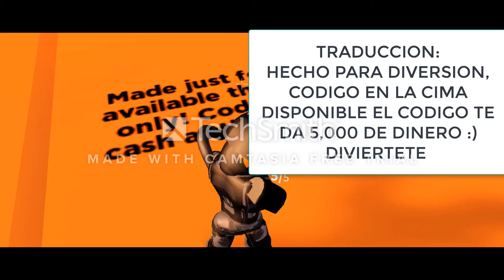CONSIGUE 5,000 DE DINERO EN JAILBREAK YA!!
🕳🕳🕳🕳🕳🕳🕳🕳🕳🕳🕳🕳🕳🕳🕳 SALUDOS A TODOS LOS COMENTARIOS